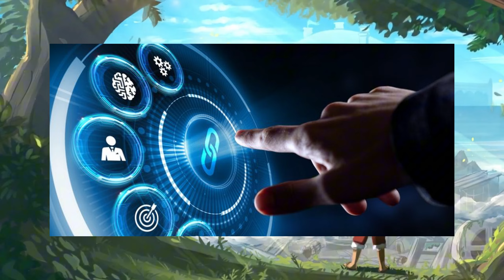ODA RIVELA 10 SEGRETI SUL MONDO DI ONE PIECE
ODA RIVELA 10 SEGRETI SUL MONDO DI ONE PIECE recensione analisi commento sbs riassunto recap sintesi review analysis garling figarland shanks imu sama gorosei joyboy nika gear fifth anime manga animation episodio chapter 1131 spoiler spoilers hint hints kuzan aokiji akainu fujitora ryokugyu kizaru marina governo mondiale garp monkey d. dragon mistero svelato rivelato segreto haki del re gol d. roger spiegazione spiegato cambia tutto frutto del diavolo akuma no mi devil fruits rocky port incident